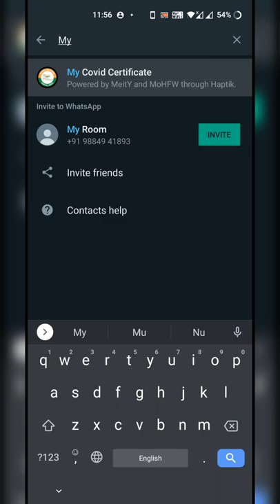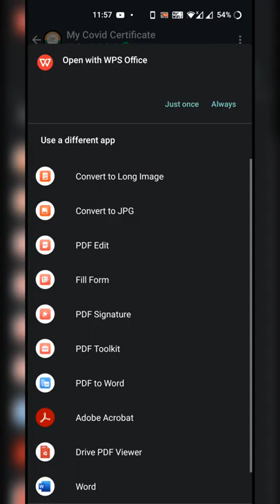How to Download COVID-19 vaccine Certificate Using WhatsApp | Tamil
வாட்ஸ்அப் மூலமும் கரோனா தடுப்பூசி சான்றிதழ் பெறலாம்: பதிவிறக்கம் செய்வது எப்படி?

1. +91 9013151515 என்ற எண்ணை செல்போனில் சேவ் செய்து கொள்ள வேண்டும்
2. இந்த எண்ணுக்கு certificate என்று டைப் செய்து அனுப்ப வேண்டும்.
3. அதன்பின் உங்கள் செல்போன் எண்ணுக்கு வரும் ஓடிபி(OTP) எண்ணை பதிவு செய்தால் சான்றிதழ் கிடைத்துவிடும்.

Now get COVID19 vaccination certificate through MyGov Corona Helpdesk in 3 easy steps.

🔤 Type & send 'covid certificate' on WhatsApp
🔢 Enter OTP